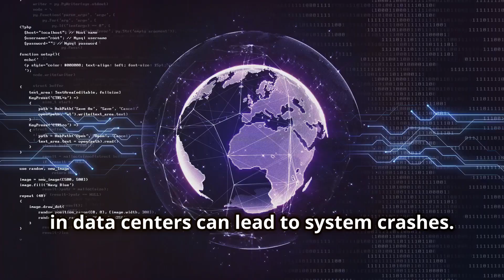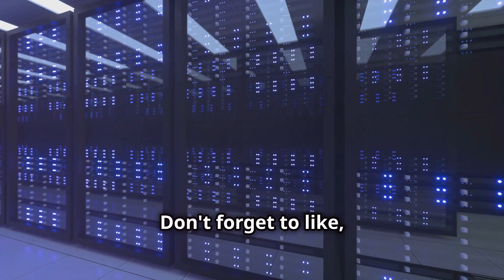Shocking Tech Glitch Causes Major Airline Disaster! 😱 | Microsoft Fail Grounds Planes Worldwide!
Welcome to Dany's Mind Facts! In this video, we dive into the shocking story of how a simple tech glitch can ground airplanes and cause chaos in the skies. Discover how a malfunction with Microsoft software led to flight delays, cancellations, and frustrated passengers around the world. We'll explore the technical details behind the glitch, its impact on the aviation industry, and what can be done to prevent such incidents in the future.

If you enjoy learning about technology, aviation, and the unexpected ways they intersect, make sure to hit the like button, subscribe to Dany's Mind Facts, and click the bell icon to stay updated with our latest videos. Share your thoughts and experiences in the comments below – we love hearing from you!